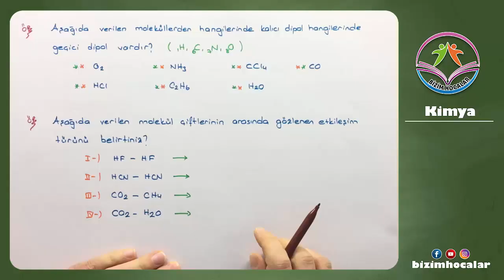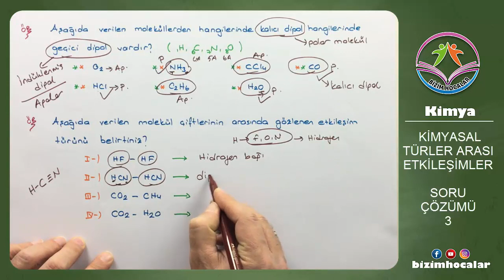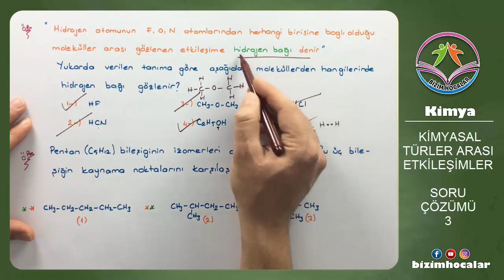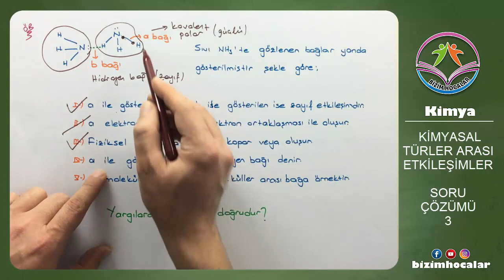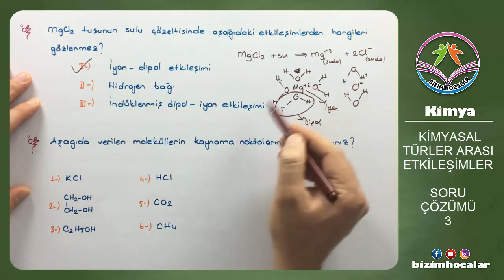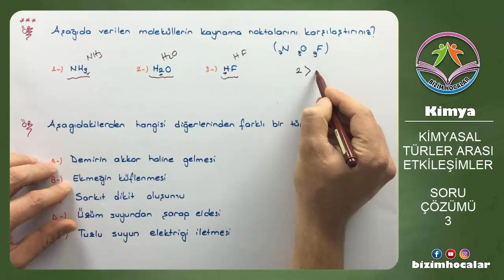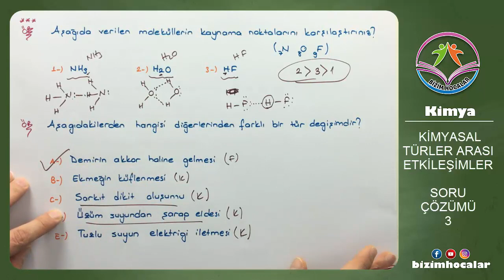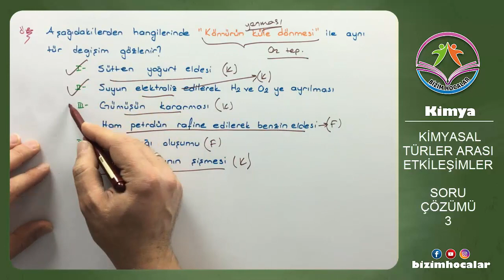KİMYASAL TÜRLER ARASI ETKİLEŞİMLER SORU ÇÖZÜMÜ 3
Fiziksel etkileşimler, hidrojen bağı,dipol,dipol-dipol,indüklenmiş dipol,polar molekül, apolar molekül,.